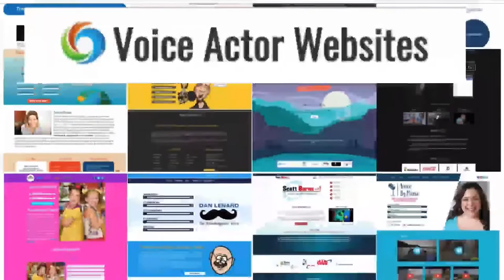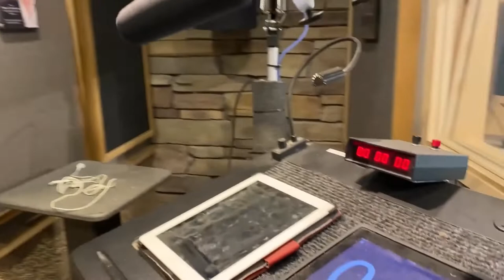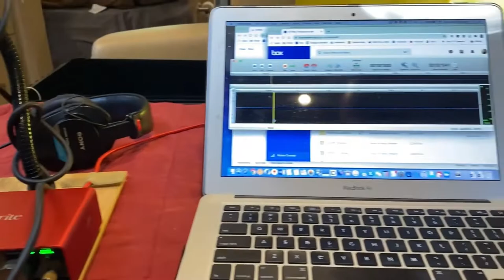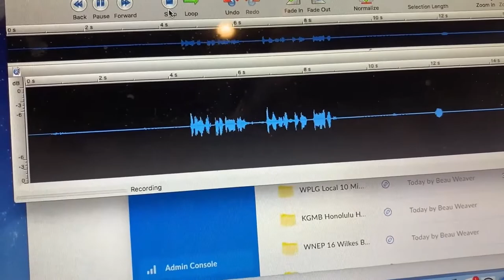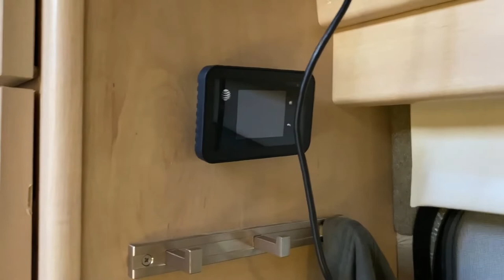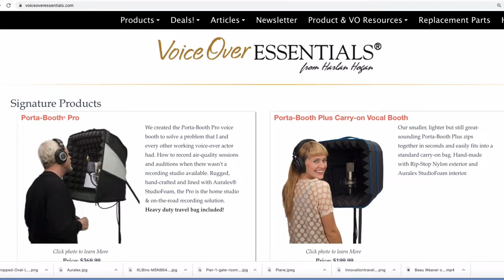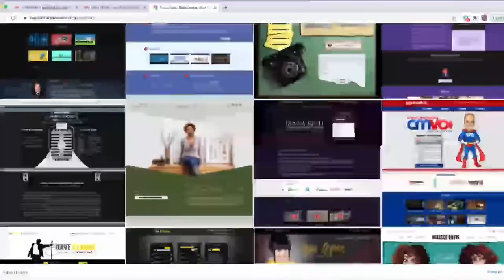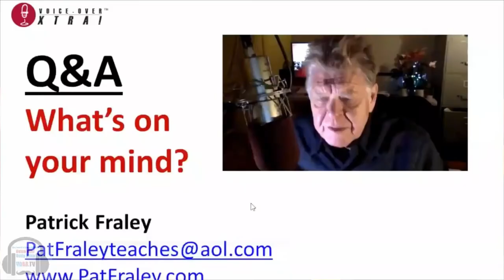VOBS - Voice Over Body Shop - Ep. 193 with Beau Weaver!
VO Road Stories!
We get a look inside Beau Weavers RV Studio! Its not what you think!

BEAU WEAVER  is one of the West Coast's perennial "A list" voice over artists, heard on network television promos, syndicated television shows, trailers for feature films, cable network documentaries, national radio and television commercials, and is the signature voice for many major market television affiliates.

He's had lead roles in animated series, like Superman and The Fantastic Four, and is frequently heard as the live announcer on Hollywood award shows, such as The Primetime Emmys.

All you have to do is watch or listen at your leisure all week on our facebook our homepage @ VOBS.tv, or our podcast edition at Podbean
We can’t do it without YOU and our other great supporters:
Voiceoveressentials.com, VOHeroes.com Sourceelements.com, VoiceOverXtra.com,
VOICEACTORWEBSITES.com and JMC

Vo2Gogo
Vo2Gogo.com

VOICEACTORWEBSITES.com